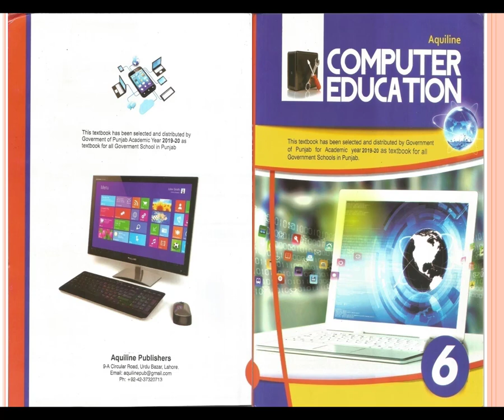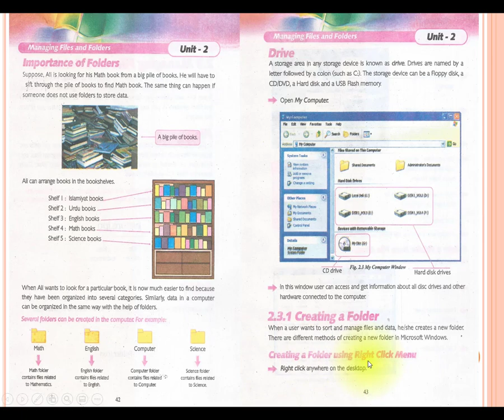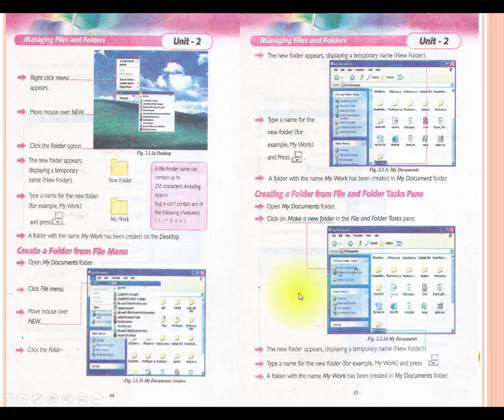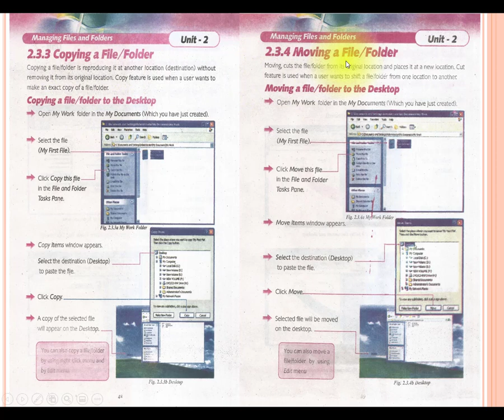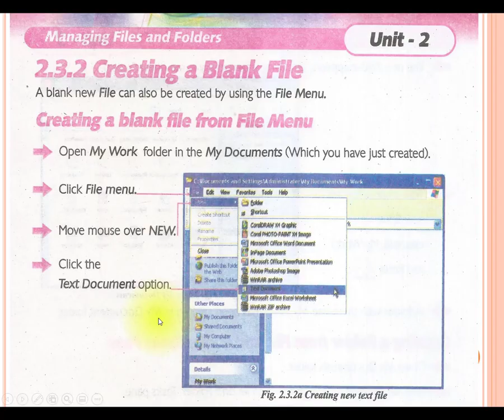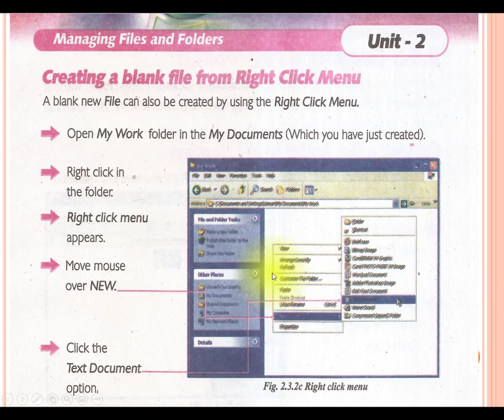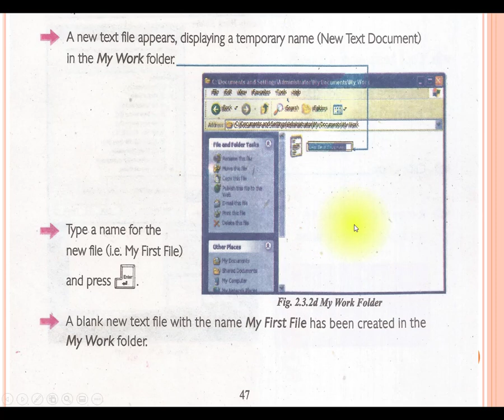2nd TERM COMPUTER VI LESSON NO # 6 CREATE A FILE DATED:16/01/21